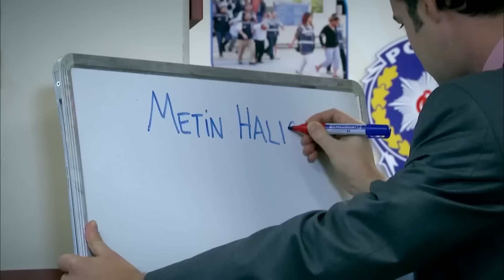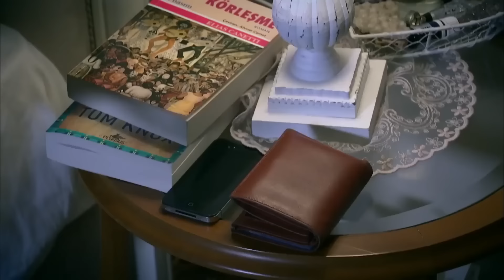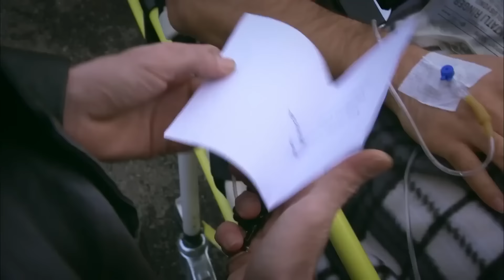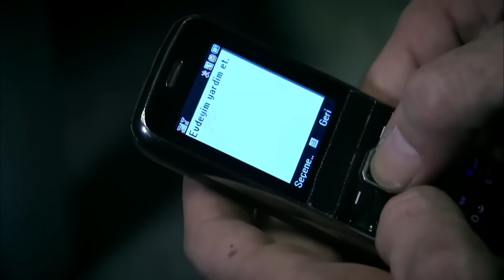Aga Cinayet Var #79 - Behzat Ç.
Aga Cinayet Var - ELMAS CİNAYETİ

Behzat Ç: Erdal BEŞİKÇİOĞLU
Harun: Fatih ARTMAN
Hayalet: İnanç KONUKÇU
Akbaba: Berkan ŞAL
Eda: Seda BAKAN
Şevket: Ege AYDAN
Şule: Ayça EREN
Savcı Esra: Canan ERGÜDER
Ercüment Çözer: Nejat İŞLER
Memduh Başgan: Güven KIRAÇ

Yapım: Adam Film
Yapımcı: Tarkan KARLIDAĞ
Senaryo: Ercan Mehmet ERDEM
Yönetmen: Sadullah ŞENTÜRK
Eser Sahibi: Emrah SERBES